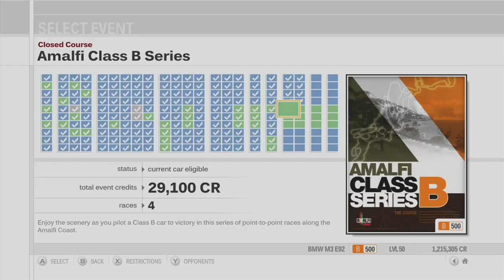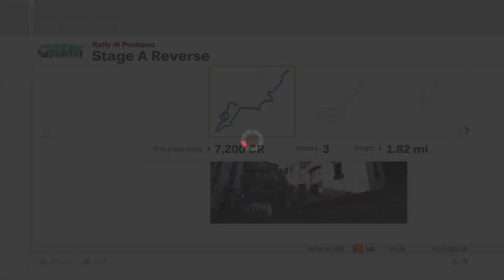Forza Motorsport 3 Playthrough - Amalfi Class B Series - Episode 154